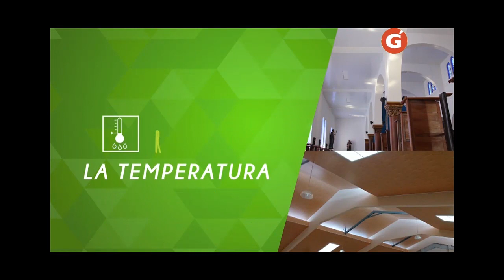En la jugada 7 de Noviembre